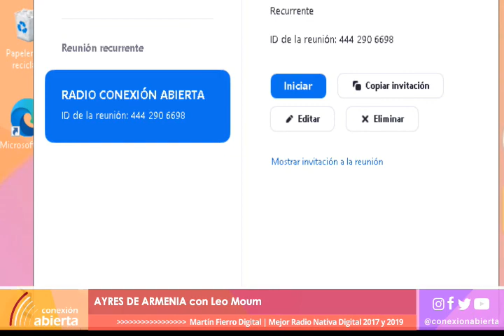"AYRES DE ARMENIA" /29-01-22/ Radio Conexión Abierta